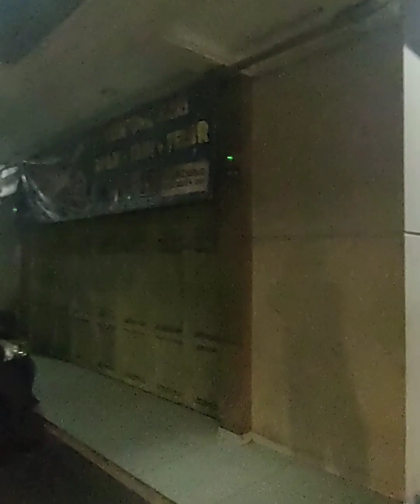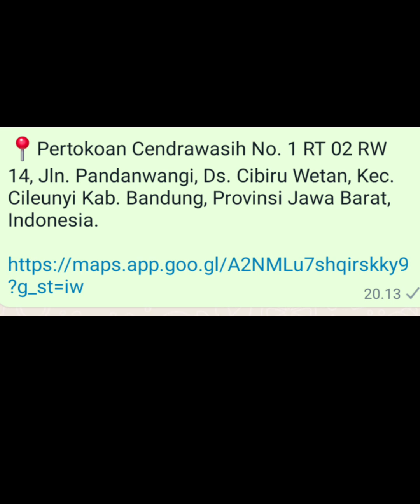Berkunjung ke Bandung 11 Februari 2023 dalam rangka peresmian Sekretariat REKANAN & urusan Bisnis...